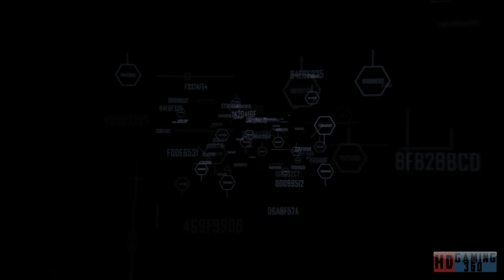Crysis 2 Playthrough Part 55 (FINAL)